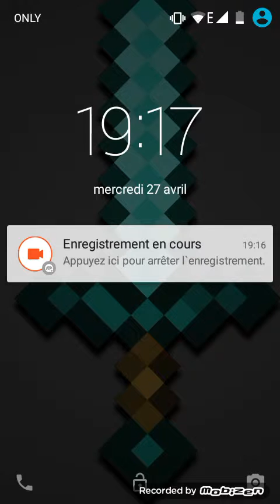Comment teindre des armures en cuir. {MCPE 0.14.1}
Bonjour dans cette vidéo je teint des armures en cuir.